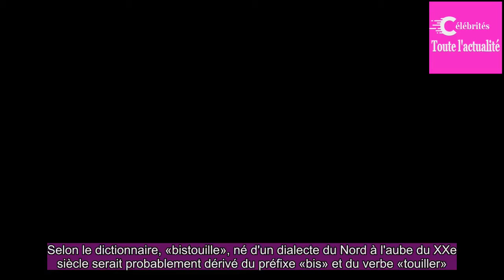D'où vient la «carabistouille» d'Emmanuel Macron ?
Le président de la République, invité sur le plateau de Jean-Pierre Pernaut, ce jeudi «pour répondre aux questions que les Français se posent» a affirmé qu'«il ne faut pas raconter de carabistouilles à nos concitoyens». Mais d'où vient ce terme? Le Figaro fait le point.

On connaissait le président ...